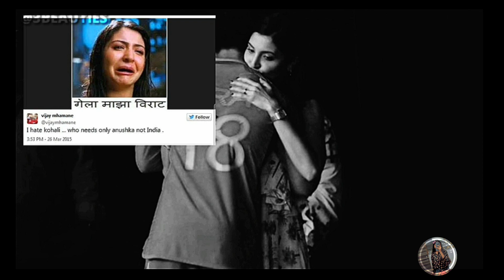Happy Birthday King 🏡🧿🤌🏻❤️ || 3 Beauties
Credit : @harshxscenes @JonXEditz